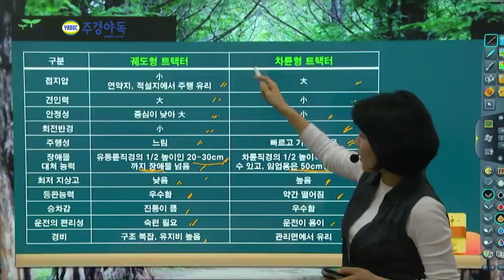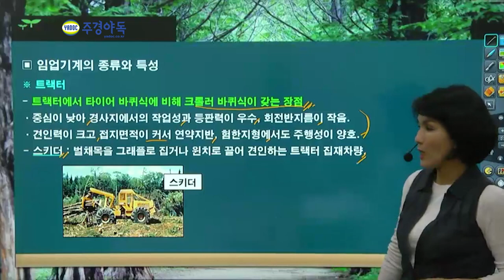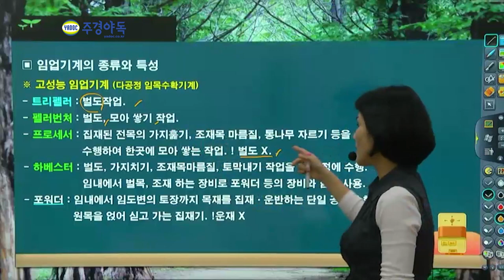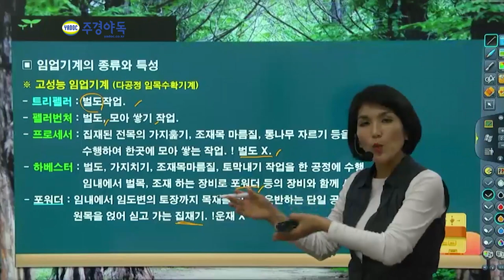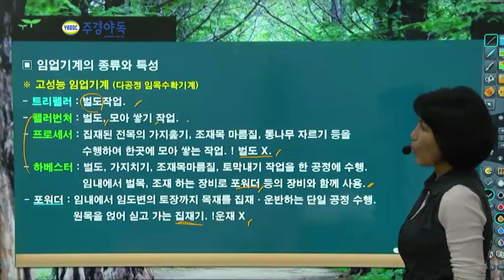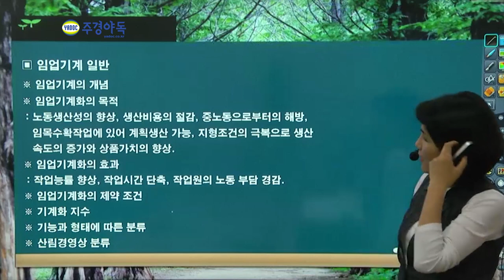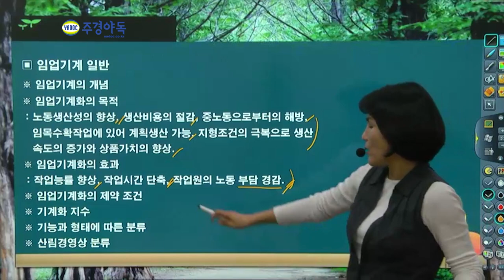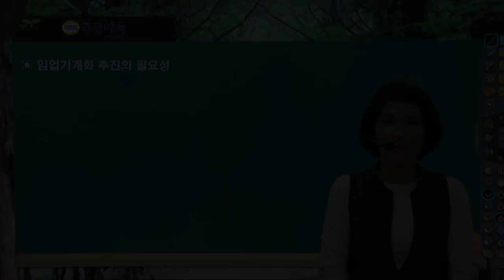산림기사 실기 필답형 임업기계의 종류와 특성 3편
14분만 투자하셔도 임업기계의 종류와 특성, 임업기계의 일반은 마스터!

지금부터 산림의 세계로 들어가 보실까요? GOGO